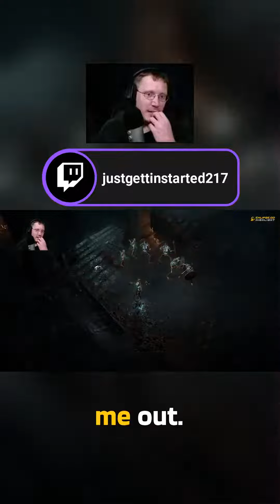im gonna get you!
come here don't hide behind that!